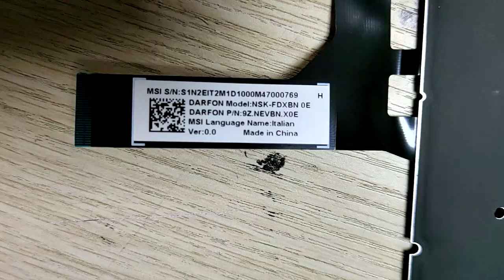Monochrome Backlit Keyboard For MSI GS65 GF63 PS42 WS65 WP65 Disassemble#replacement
If You Need, Please Click The link Below To Purchase,